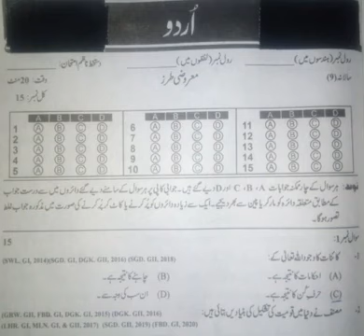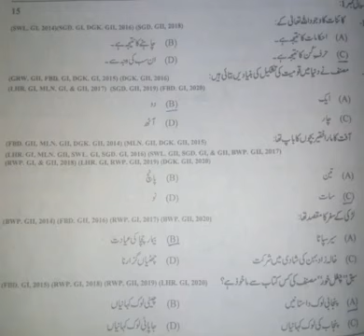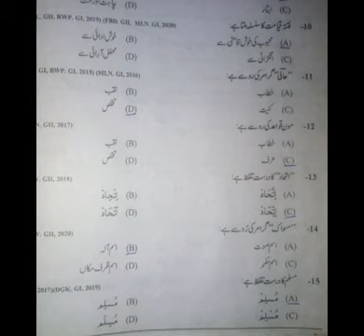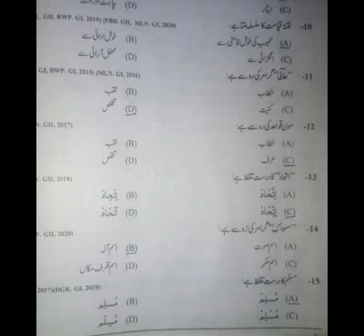Urdu Model Paper No.7 Objective type for 10th class 2022-23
viewers aaj ki video mein hum Urdu Model Paper no.7 (Objective type) for 10th class
Urdu Model paper 10th class ncert urdu solution PTB  new course share kr rahe hain.

pdf of  model question paper,
latest model paper